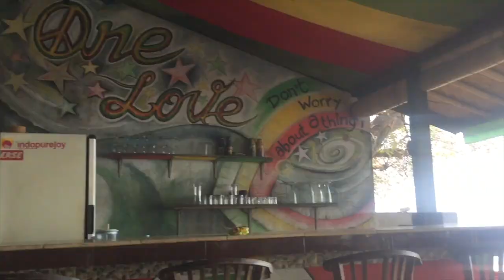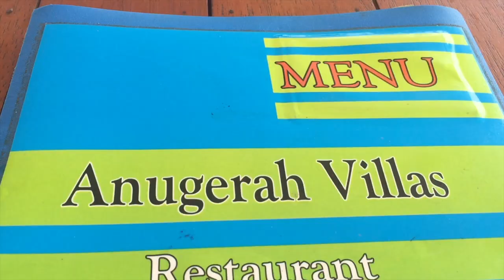Amed | Diving Around Tulamben US Liberty Ship Wreck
☽ Hello all of you beautiful people ☽

Welcome to my seventh video of this Bali/Indonesia series. I’m so stoked to be able to share a little slice of the amazing moments we had while we were here. This video is filmed in Amed, Bali. You get to see our accommodation at an airbnb called Anugerah which was super affordable with amazing views and friendly service:). We also show some GoPro footage from diving at Tulamben US Liberty Ship Wreck with Ocean Dive League, Amed 🌊
Love you all so so much, thank you for the constant support and love. xx

❀ we are past 150 subs now ! you guys are truly the best ❀

☼ Editing Software ☼
- iMovie